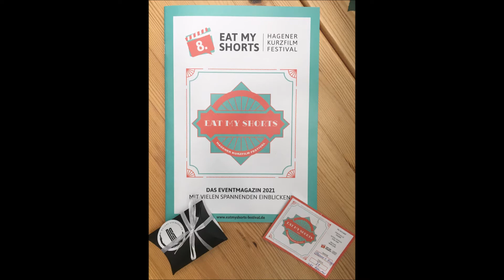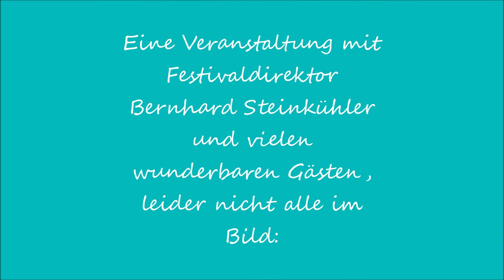Erinnerungen Eat my shorts - Hagener Kurzfilmfestival , November 2021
Eine Veranstaltung von und mit
Festivaldirektor Bernhard Steinkühler
und vielen wunderbaren Gästen,
leider nicht alle im Bild:

Anthony Arndt
Nina Azizi
Tom Barcal
David Bennent
Radost Bokel
Chuck Norris Double
Karolin Eichhorn
Brigitte Grothum
Kenneth King
Stefan Gwildis
Uwe Fellensiek
Ralf Moeller
Martin Semmelrogge
Ivana Hammerle-Szmyt
Uwe Rohde
Claude-Oliver Rudolph
Patrick Sass
Jördis Triebel

und viele andere liebe Menschen.

Musik mit freundlicher Genehmigung von Liedermacherlady Diane Bliss "Magischer Moment" , gemafrei

Alle Rechte an allen Fotos und dem Video bei Moderatorin Shanna Lucia Frings